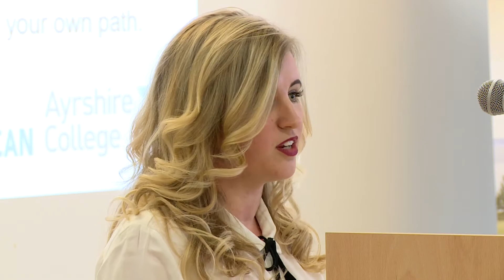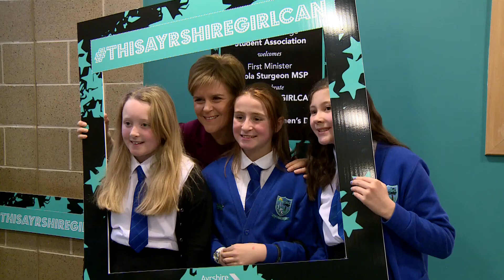ThisAyrshireGirlCan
Nicola Sturgeon, First Minister of Scotland visited Ayrshire College to hear about ThisAyrshireGirlCan on International Women's Day 2016.